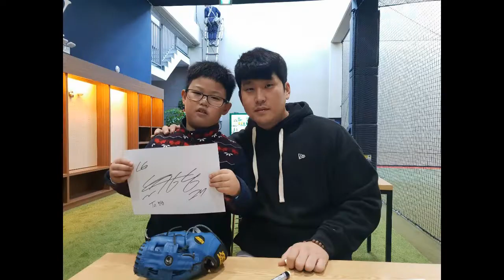엘지트윈스의 안방마님이 왔다고?!?! 갑작스러운 방문!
안녕하세요 도곡야구아카데미 입니다.
강동구 암사동에 오픈한 도곡야구아카데미 강동점에
프로야구 엘지트윈스 유강남 선수가 방문해주셨답니다^^
앞으로의 승승장구하는 유강남 선수를 응원하겠습니다!